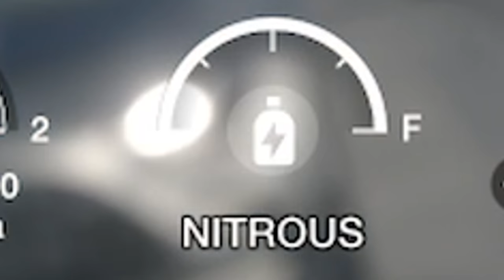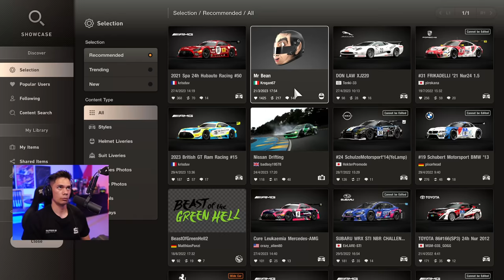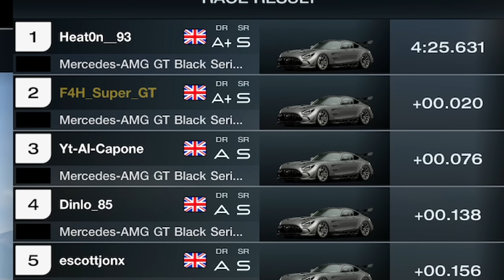The Fastest Race You'll See on This Game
Average speed = above 270mph